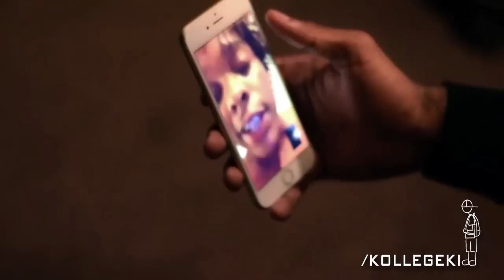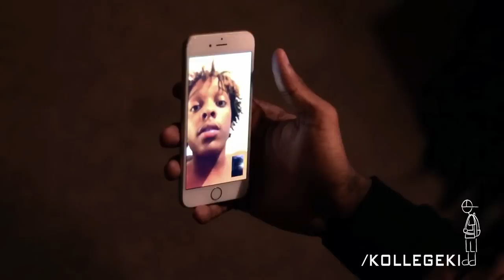'Drill Time' Rapper Slim Jesus Exposed!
Slim Jesus Gets Exposed By Friend In Facetime Call With Ayoo KD